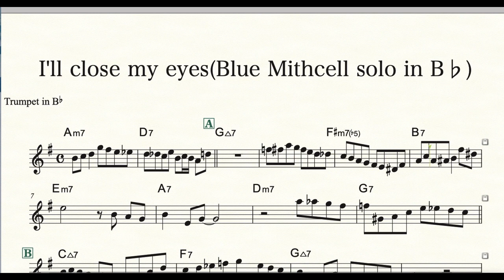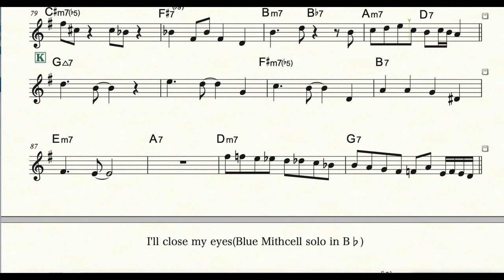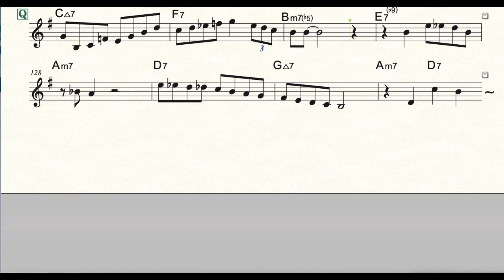【I'll Close my eyes】Blue Mitchell Trumpet solo(Transcription) inB♭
Album from Blue's Moods(1960)

Blue Mitchell (tp)
Wynton Kelly (p)
Sam Jones (b)
Roy Brooks (ds)